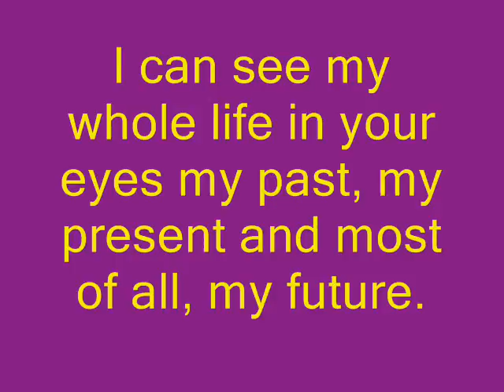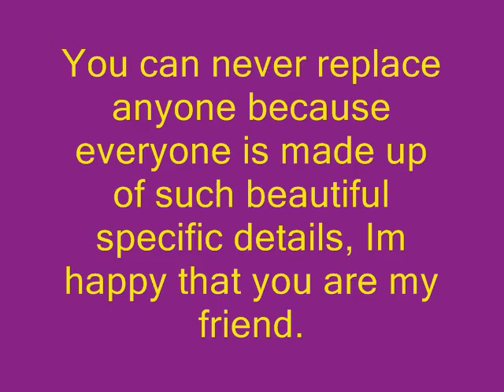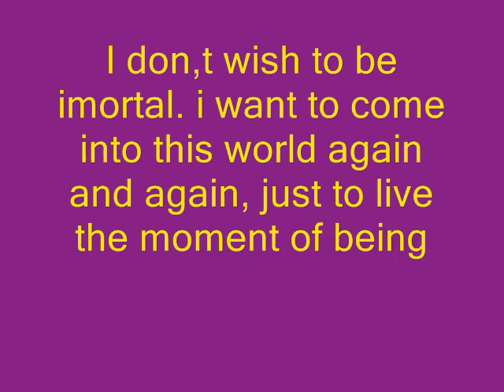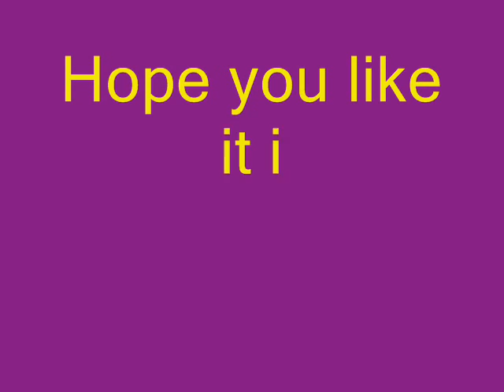effort ni ivan